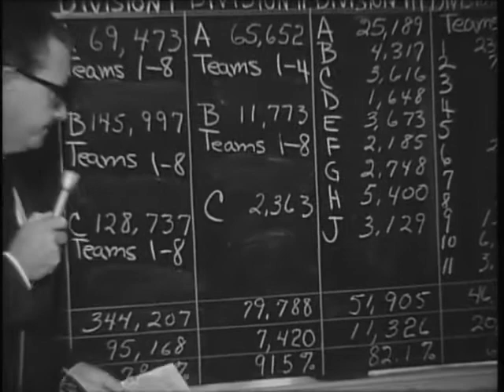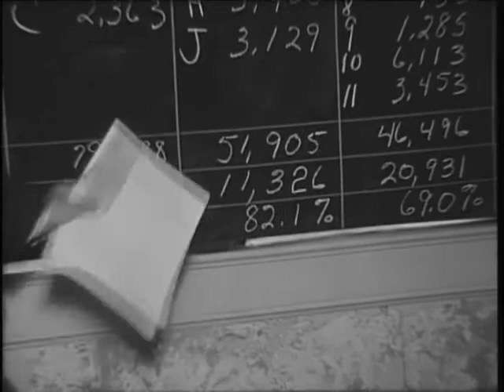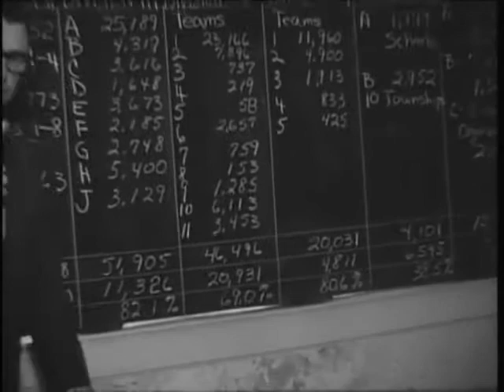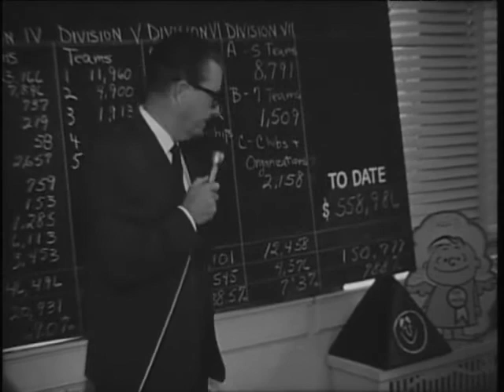United Fund drive progress report, 1968-10-13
Unidentified man reporting on fundraising progress of divisions of the United Fund at the 90% mark of the drive.